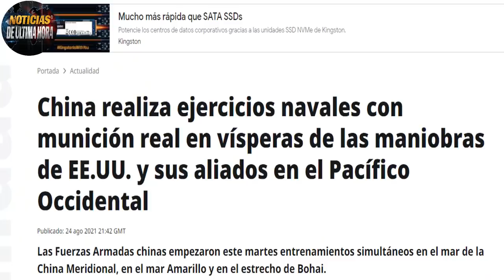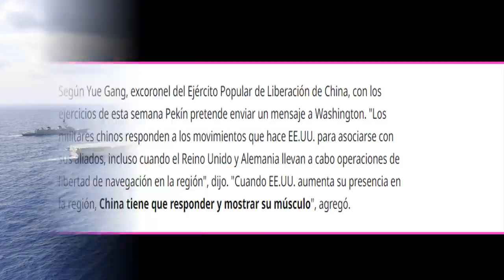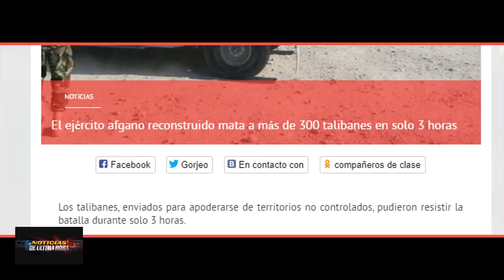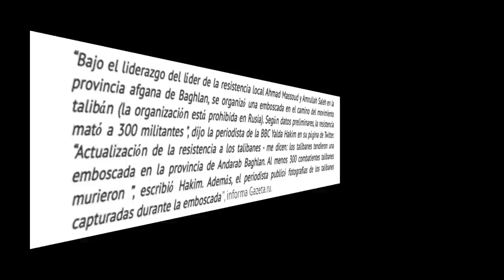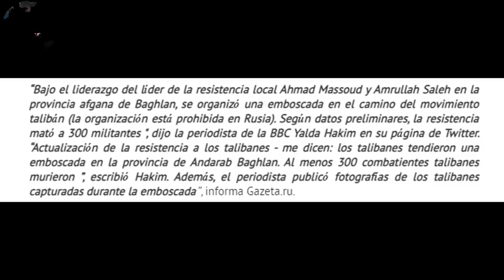¡SE ACABA PARA EEUU!,RUSIA ADVIERTE A TALIBANES,CHINA Y RUSIA AMENZ4Z4 OTAN, NOTICIAS EEUU 26 AGOST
Mensaje de Rusia para la Otan